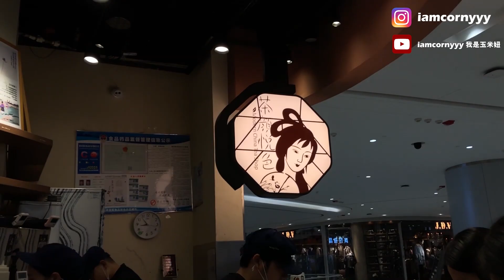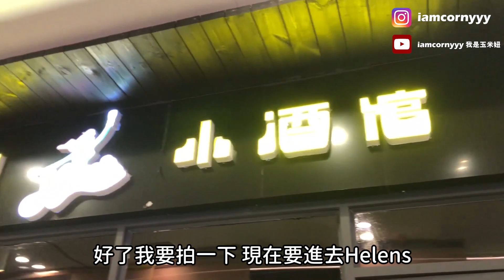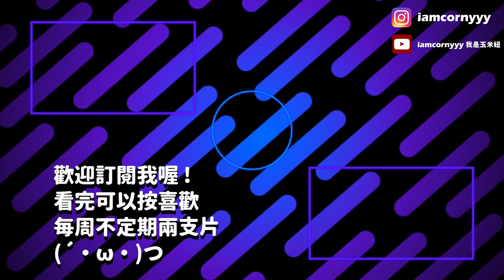隔了一個海峽相見的朋友//一年後的舊地重遊！柔柔來長沙Ep.1II玉米交換日記 #45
說了那麼久終於換成柔柔來找我了啦~
除了見我還要見在長沙的朋友們呀！！
隔了一個海峽相見的朋友是誰呢~

哈囉大家好我是玉米妞，我是從台灣去湖南長沙的湖南大學交換生。
目前每週不定時兩支片上片！
更多關於我的消息：
聯繫我的方式：
*無經許可不能轉載